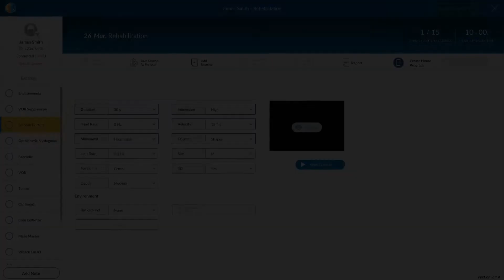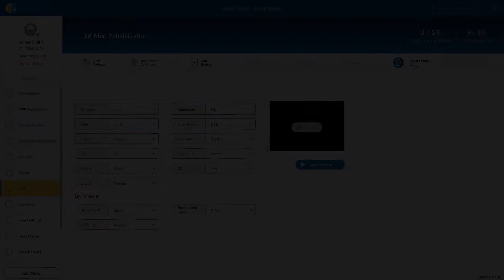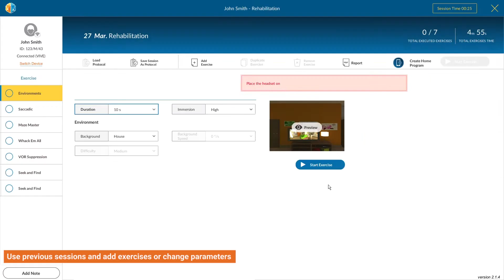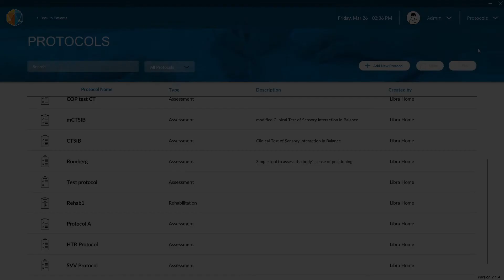PhysioSensing with Virtual Reality- LibraVR – Rehabilitation - Training Exercises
A high-end virtual reality based system, designed for
 vestibular, balance, neuro and oculomotor disorders. Therapy
becomes controlled, high customized and trackable.